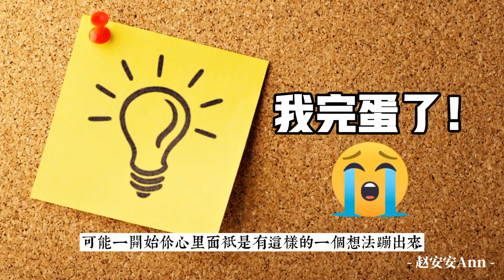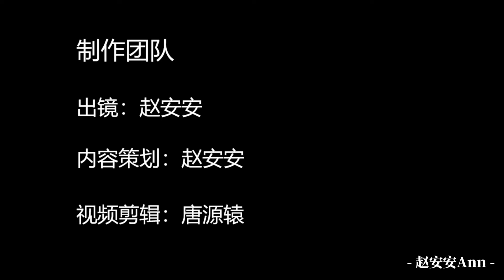安心VLOG 28 | 厭世心理如何調節？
（一）我們為什麼會有厭世感

面對某一個挫敗事件，你可能對這個事件未來的走向充滿著未知和擔憂，或者是做出了一個充滿恐懼的預測。一開始你心裡面可能只是出現一個負面想法，但如果這個想法被不斷迴圈播放，我們就會有一個傾向——刻意的去尋找一些證據來證明自己的想法。

所以慢慢的就真的達成了你內在想要證明的結果，這就是我們所說的“自我預言的實現”。然後我們潛意識往往會以為自己原本的想法是對的，事實也證明了我們的想法。透過這樣不斷用行動去證明我們自己的負面想法，最終我們將到達一個絕望的境地。

絕望代表著我們失去了想像彈性跟選擇的可能性。但真的別無選擇嗎？其實在當下可能有好多選項是我們沒有看見的。所以在任何痛苦的時刻，你都要逼自己去想三個跟你現在的負面想法不一樣的選項。當你對未來有了一些想像以後，你就比較有韌性，能夠去面對眼前的風暴。

（二）怎麼樣扭轉厭世感

講到厭世達人，我們就要提到一個非常著名的哲學家——尼采。在尼采的觀點裡面，他覺得這個世界本來就沒有“應該如此”、“註定如此”,這個世界的規則和理性其實都是人類追求穩定的一個想像。唯一永恆的事物就是變動，這種假想的穩定只是一種幻象而已，在真實世界根本就不存在。

除了社會以外，我們個人也是一樣，每天會經歷很多的事情，可能常常會有很多突如其來的事件打破現有的穩定。所以我們常說唯一不變的事情就是變。

在我們擁抱不穩定的、充滿變動的世界的過程裡，尼采將人意志的轉換境界分為四個心理境界。

第一種人我們把TA稱為厭惡者，厭惡者會覺得這個世界有一套好壞分明的規則，比如說考上高分的學校就是好，考上低分的學校就是不好；賺很多錢就是好，沒有錢就是壞……人生就像一張清單一樣，做到的就打勾，沒有做到的就積極的去追求。

所以對於厭惡者來說，TA像是不由自主的去完成人生的清單。但很多人完成了清單上的任務以後，會覺得自己再也沒有東西可以追求了，人生好像失去了方向跟目標，追求得到滿足的快樂好像也只有一瞬間。所以如果這些清單上面的選項被拿走了，TA就會覺得自己什麼都不是。

第二種尼采把TA定義成回拒者，即TA覺得如果自己在追求人生清單的過程中可能會出現“其實並不想做，但是又不得不做”的狀況，人生會因此過的很累。如果自己沒有這些欲望，可能就不會有痛苦了，所以乾脆就不要有這些清單，也不要有欲望。因此TA可能會躲到山裡去生活，以儘量降低自己的欲望，我們稱這類人為回拒者。

尼采稱厭惡者是一種負面的悲觀主義，而回聚者是一種消極的悲觀主義。
第三種人被稱做悲劇者。大家不要聽到“悲劇”，就覺得是不是這個東西很不好。對於尼采來說人生本來就是一個悲劇，重點在於我們能不能夠接受人生的無常變動，以及可能會產生的很多負面事情。如果我們能夠接受的話，其實就是我們理解的事實——人生本來就有很多的變動、無常跟悲劇。我們在搭建的事實上面，我們能夠接納，這反而是一種樂觀。悲劇者的心理狀態就是TA能夠看破表像，也能夠接受無常是平常的，這是本來就會出現的，所以它是一種很積極的悲觀主義。

最後一種就是尼采理論裡面最出名的超人。超人其實就是能夠在悲劇者的基礎上看穿幻象，能夠看穿其實無常就是平常。但是在這個結果之上，TA不只是單純的接受，而是能夠行動起來，重新去翻轉外界的價值觀。

所以我們有沒有可能成為一個超人，帶著一個平靜的心，不卑不亢，平靜地接受所有可能的結果。然後我們還有行動的能力能夠去翻轉既有的秩序跟價值觀。

“I am nothing, so I can be everything.”如果你發現自己沒有選擇、什麼都不是的時候，你可以看一看自己在這四個類型裡面，屬於哪一個維度。有沒有可能給自己提出一些多元化的選擇，看見世界運作的現象，看穿以後會發現其實自己有很多新的可能性，就算我們做不到超人，也許我們也可以成為一個接納當下的人。

而當我們接納當下以後，也許我們就會有勇氣去做一些改變的事情。超人的生活可能跟一般人的生活也是差不多的，超人不見得真的能夠翻轉主流價值觀，有時候我們為很多事情付出，卻不一定會出現我們想要的結果。
但是至少我們對這件事情沒有低頭，我們心態上是平和的，我們接納現處的時機和環境。而不是採取一個逃避或者是攻擊憤世嫉俗的態度，我們也企圖在接納當下環境時做一些事情，想要讓它改變，就算最後改變不成功，這也都代表了我們不願意低頭的勇氣。

看山是山，然後看山不是山，最後你可能看山又是山，雖然可能看起來結果沒有太大區別，但是你的心態完全不一樣，因為你接納了，你真的能夠接受，所以你會有一種很平和的感覺；因為你嘗試過了，努力過了，所以你不會有後悔跟不甘心的感覺。我們就可以成為一個超人。

 | 更多資訊 |
▷微信公眾號：趙安安 Ann (ID:zhaoananlaoshi)
▷進入安心粉絲群請加微信號ananlaoshi123